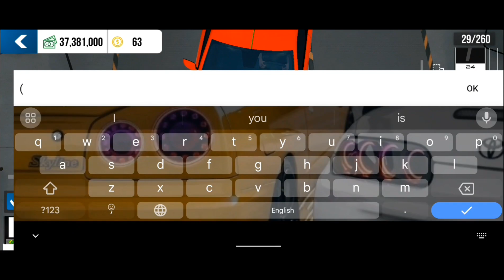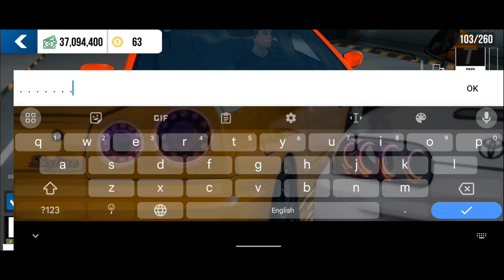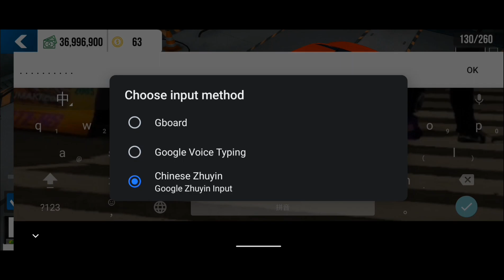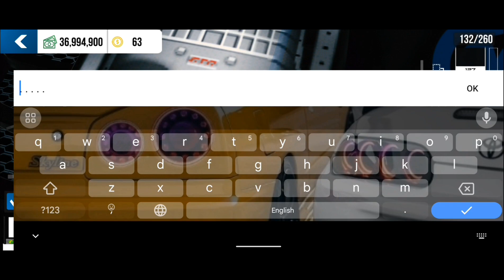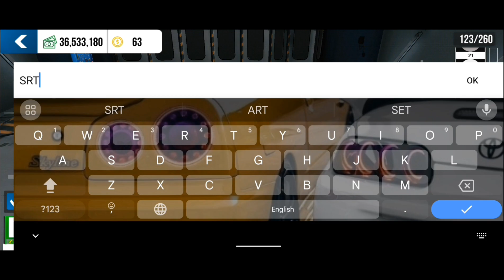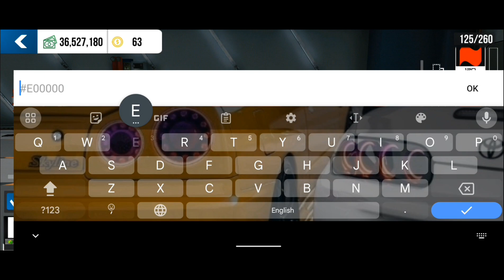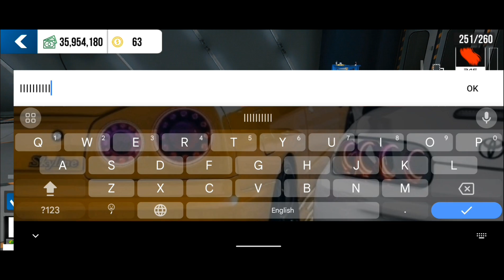Livery DODGE CHARGER (Hellcat- Supercharged)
Hai Guys To Day I'm Going To Make Fully Details Design Of DODGE CHARGER Hellcat With Design Supercharged Hopefully This Style You Guys Like 🤗❤️

(Sounds I'm Used)🎵
(NEFFEX Free Not Copyright Music)